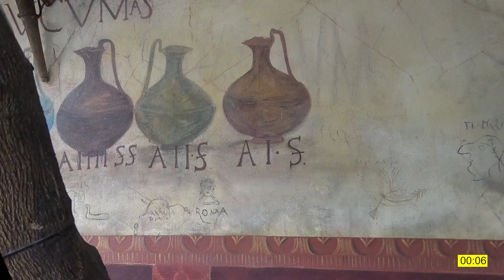Pompei, Sogno di Volare: Paolo Ruffini alla presentazione della seconda edizione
Dopo l’esordio dello scorso anno torna il progetto Sogno di Volare, grazie a cui gli studenti del territorio diventano attori in una produzione teatrale del parco archeologico di Pompei.
Quest’anno non più solo teatro ma anche cinema e racconto documentaristico. Ma, soprattutto, cresce la partecipazione delle scuole: dopo il Liceo Pascal di Pompei, l’Istituto Pantaleo di Torre del Greco, entrano il Liceo De Chirico di Torre Annunziata e l’Istituto Elia di Castellammare di Stabia. Appuntamento al prossimo 27 e 28 maggio con 120 studenti/attori che reciteranno in “Acarnesi Stop the war!”. In programma anche documentari nei cantieri di scavo di Pompei. Paolo Ruffini, attore, regista, sceneggiatore e produttore teatrale ha tenuto a battesimo la presentazione della seconda edizione, insieme al direttore del parco Archeologico di Pompei, Gabriel Zuchtriegel.
Servizio video realizzato grazie a: archeoristorante Caupona (Pompei)